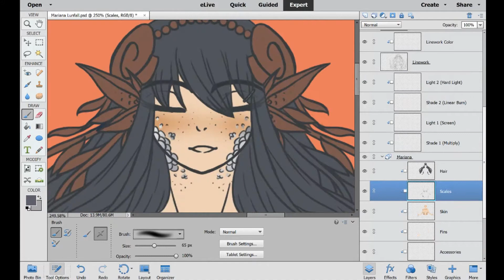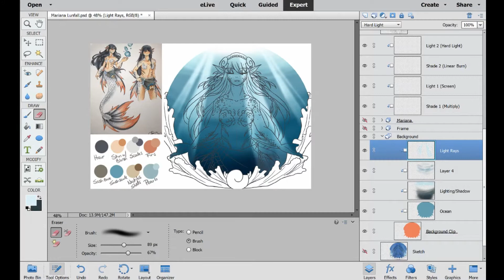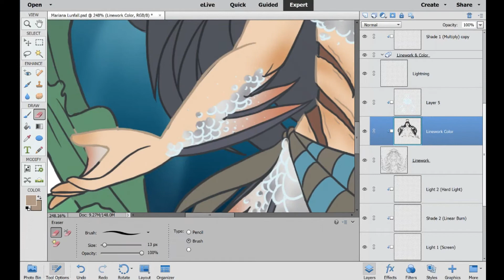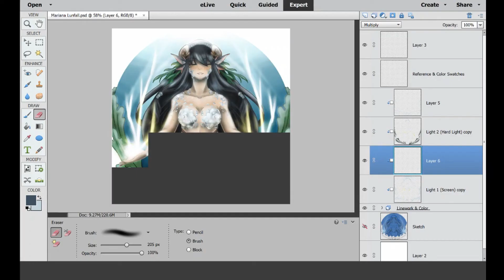Mariana Lunfall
Hello there! All of the artwork is done by me, but none of the music in the video is mine, nor is the character. I have put links further down in the desc. if you're interested. You should check them out, their awesome! I hope you enjoy!